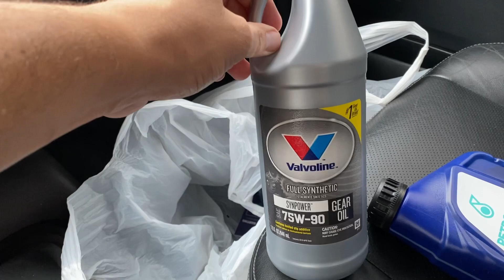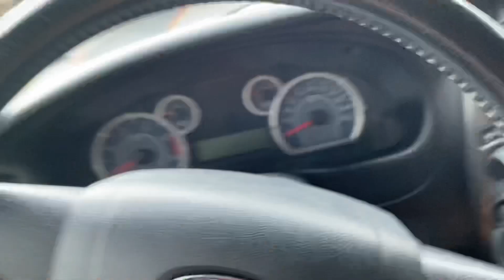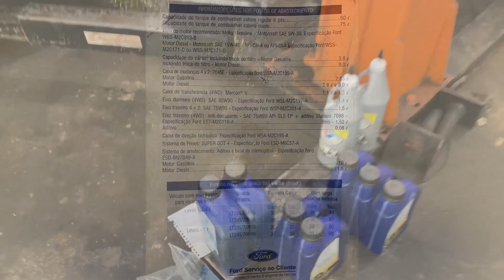TROCA DE ÓLEO DO DIFERENCIAL, CÂMBIO E CAIXA (FORD RANGER 3.0 DIESEL POWER STROKE)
Depois de pesquisar quais os fluidos eu iria usar na caixa de marcha, caixa de transferência, diferencial traseiro e dianteiro, eu comprei os óleos e efetuei a troca.

 O diferencia traseiro estava com o óleo muito ruim pois a mangueira do suspiro estava quebrada e entrou água. O restante parecia que tinha sido trocado recentemente. Agora é só acelerar a ranger pois a parte de manutenção preventiva esta 100%

Que venha as modificações estéticas!